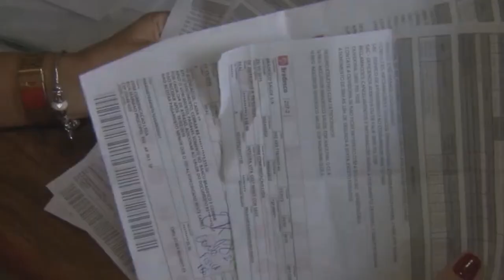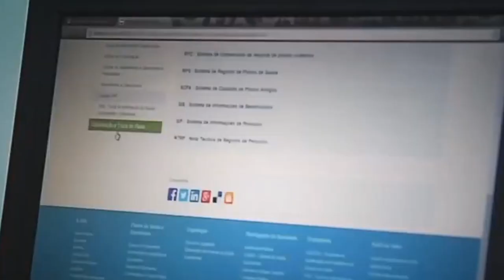PLANOS DE SAÚDE PODERÃO FICAR ATÉ 15,5% MAIS CAROS. É O MAIOR AUMENTO DA HISTÓRIA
| BRASIL |